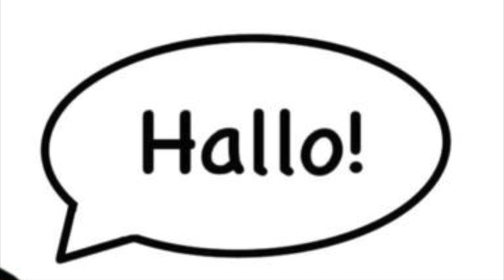Kelly Jo zegt Hallo - Niet Alleen Voor Kids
Liedje van Meester Herman over zijn buurmeisje van 5 (die zelf meezingt!).
De tekeningen zijn gemaakt door Minke Jager, de video-edit is van Susan Rietveld.

Alle instrumenten, zang, tekst en muziek door Herman Jager voor DropMusic.